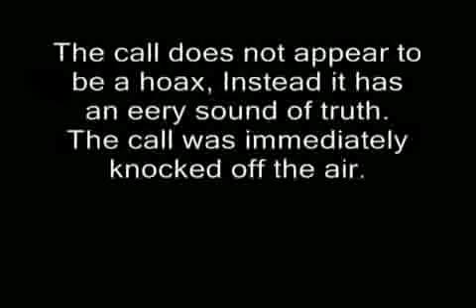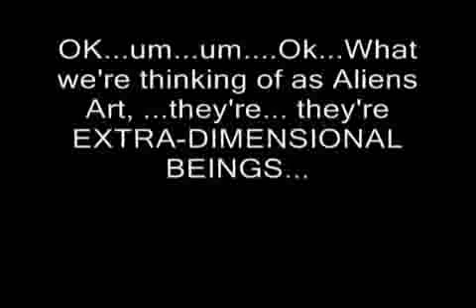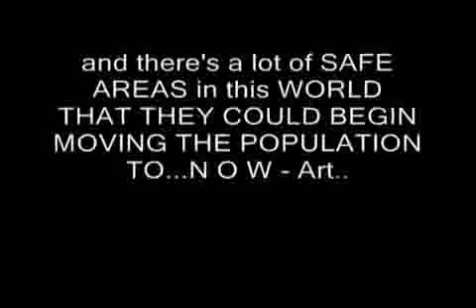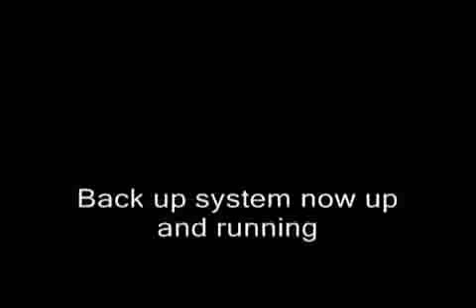Frantic caller EX-Area 51 worker is petrified of something